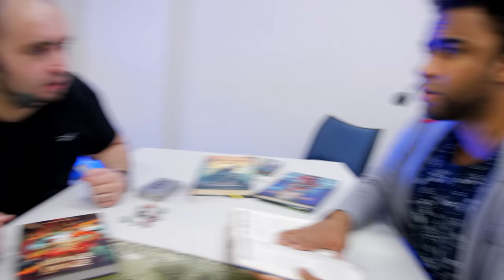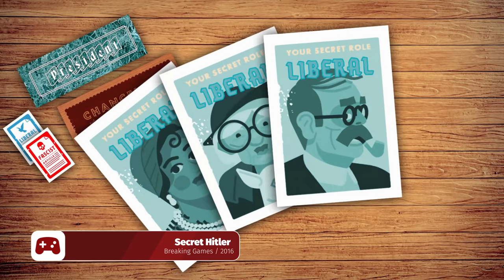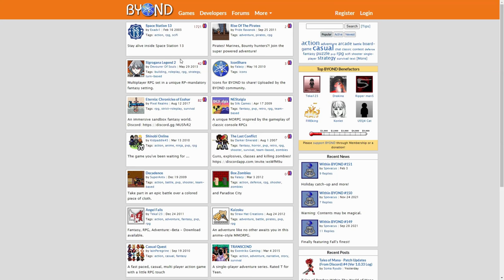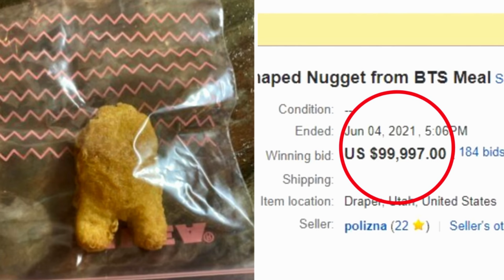Posvítili jsme si na žánr SUS her, kde je úkolem obvinit úplně všechny!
V dnešním tématu si představíme hry které nás vytočí a rozhádají. Ale z nějakého zvláštního důvodu je vlastně máme rádi. Among Us, Feig nebo Dread Hunger, jsou tituly, ve kterých nesmíte věřit nikomu.